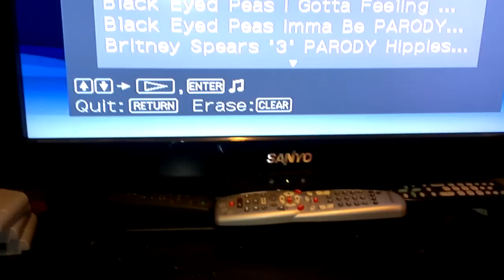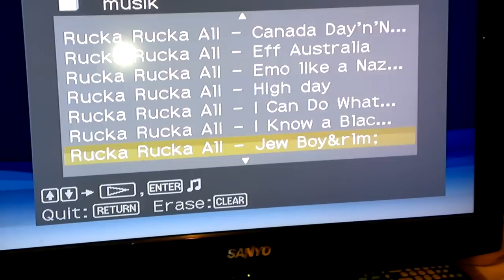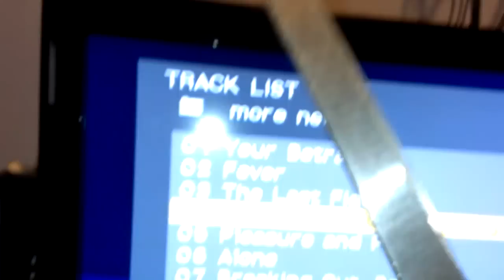Sony DAV-DZ175 Sound Quality Test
A viewer requested video.